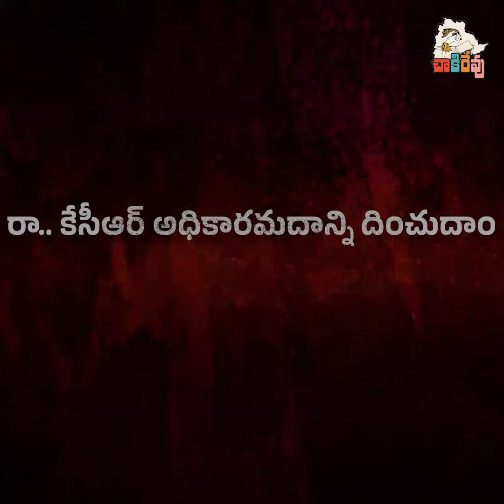తెలంగాణ కన్నీటి వ్యథలు.. ఇంకెన్నాళ్లు దగా పడదాం?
కొట్లాడి సాధించుకున్న తెలంగాణలో ఇంకెన్నాళ్లు దగా పడదాం.. ఈ దద్దమ్మల పాలనలో మన బతుకులు బాగుపడవు..